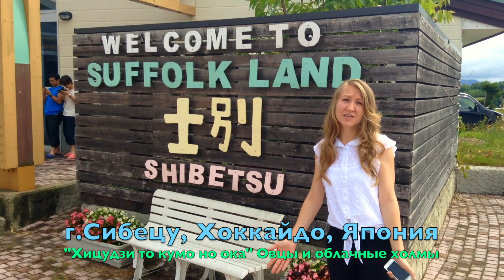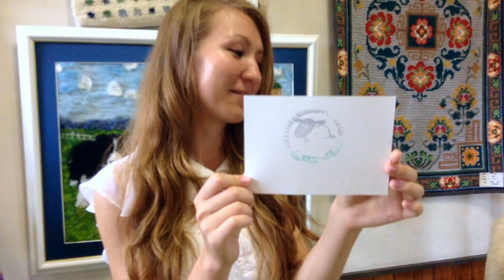*Япония.Хоккайдо* Japan.Hokkaido* г.Сибецу, музей, ремесленный центр, стрижка овец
г.Сибецу, Хоккайдо, Япония "Хицудзи то кумо но ока" Овечья ферма, музей овец, ремесленный центр, стрижка овец и многие другое